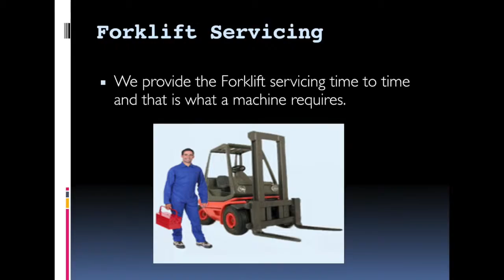used forklifts new york usa|1888 508 7278 | Forklift101